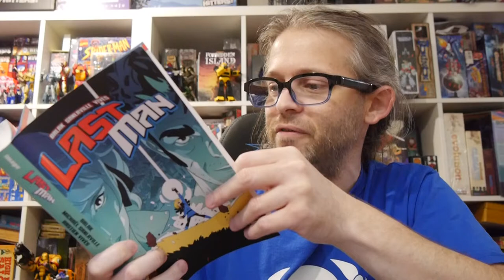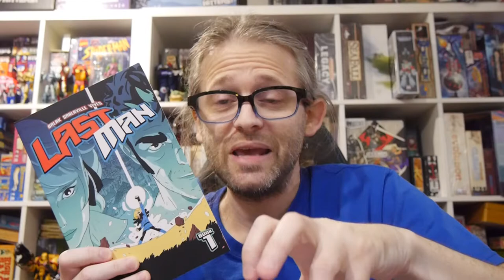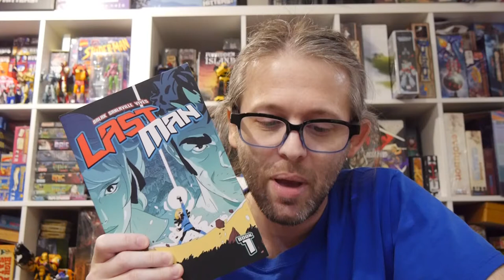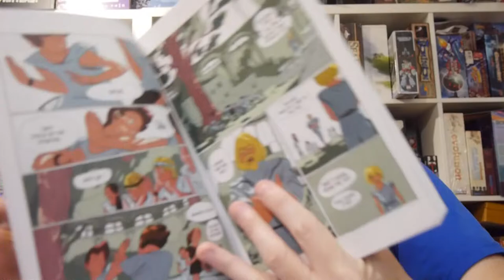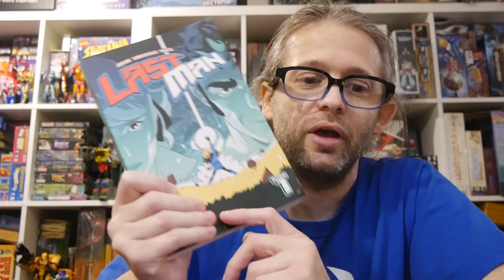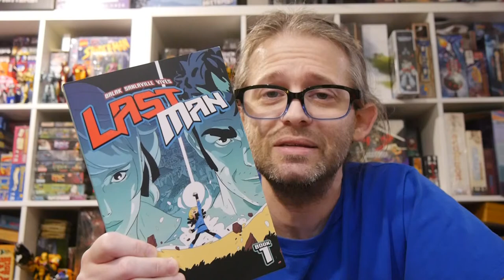Comics Review: Lastman Book 1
Adrian Velba has trained for the Valley of the Kinds tournament. Unfortunately, his partner had to drop out. Luckily, the mysterious Richard Aldana has stepped in. But who is Aldana and where did he come from?

Lastman Book 1 collects the first two volumes of the series.

Story: Michaël Sanlaville, Bastien Vivès, Balak
Art: Michaël Sanlaville, Bastien Vivès
Translation: Edward Gauvin

Skybound provided Graphic Policy with a FREE copy for review